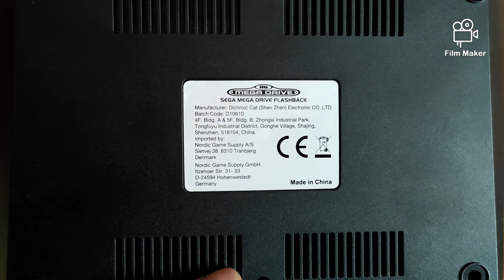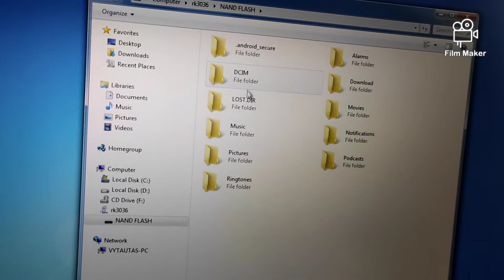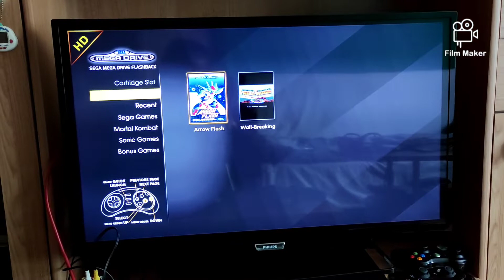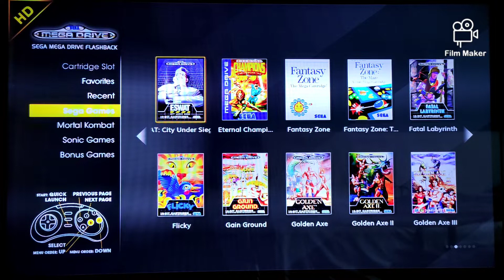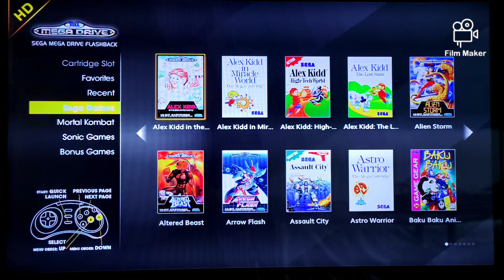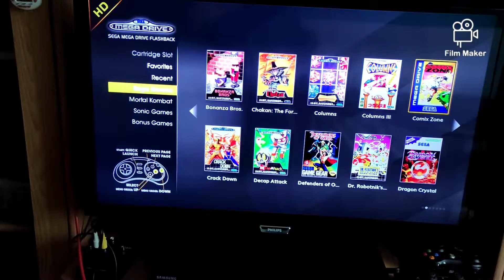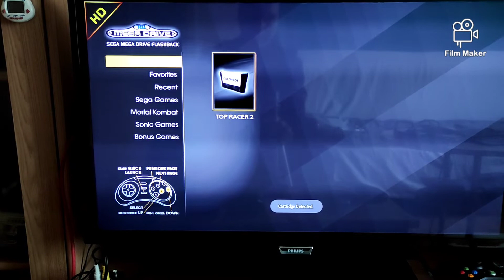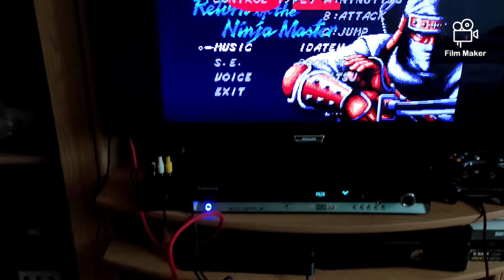SEGA Mega Drive Flashback atgames